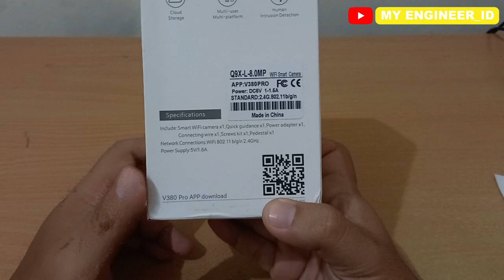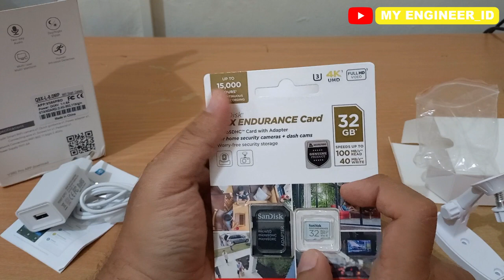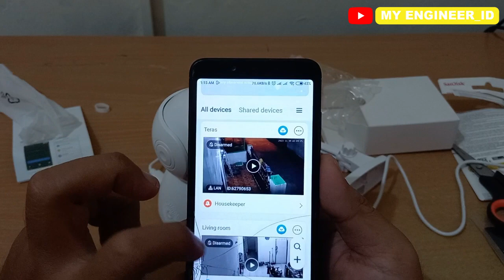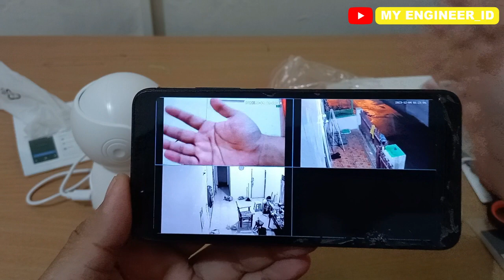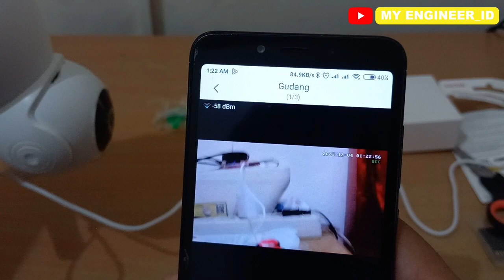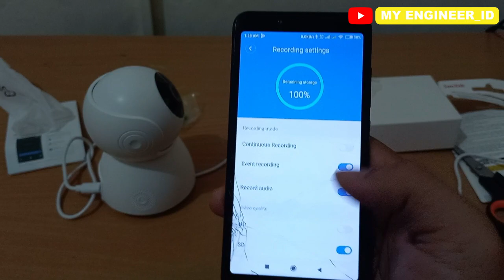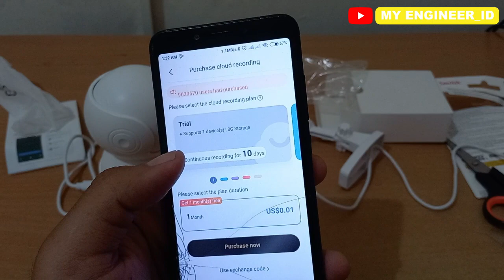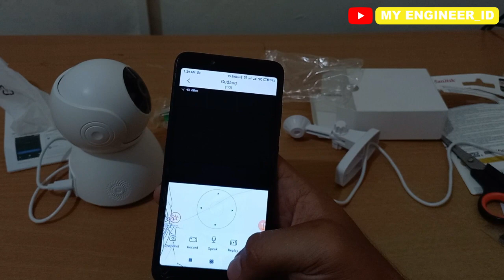Murah Banget, Snowman Smart Camera V380Pro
Perkembangan kamera pengaman (security camera) sangat pesat, ditambah lagi dengan maraknya kriminalitas dilingkungan tempat tinggal atau tempat kerja, sehingga membutuhkan kamera pengaman yang semakin cangkih juga.

Smart camera jenis snowman, bisa menjadi pilihan untuk yang ingin mengawasi lingkungan tempat kerja atau tempat tinggal. memiliki konektifitas internet segingga bisa diakses 24 jam dimana saja.